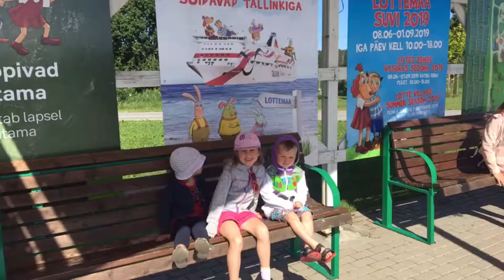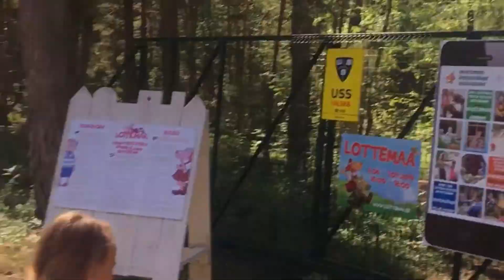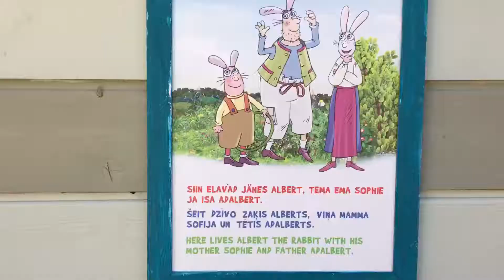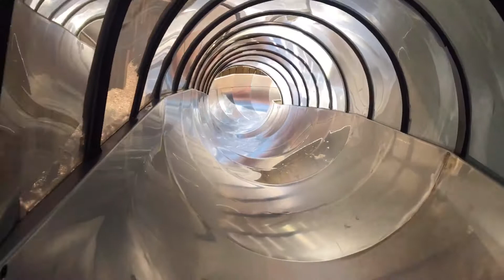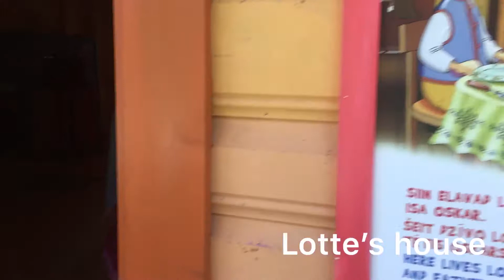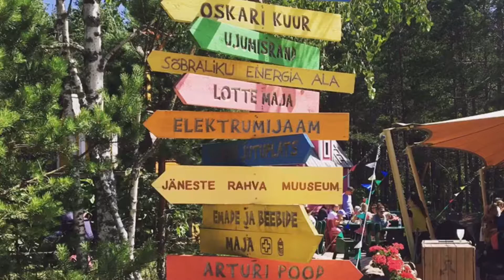Fun Day in Lottemaa, Pärnumaa, Estonia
Fun filled day in most attractive kids theme park in Estonia. We arrived at 10am and left at 5.50pm. So much fun, very professional actors and some incredible activities to every age kids.